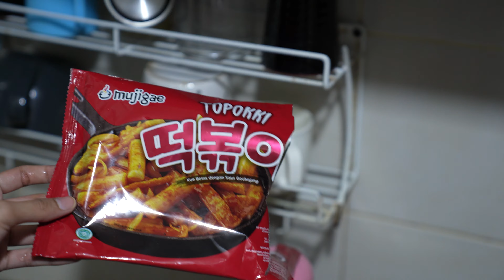MASAK TOPOKKI MASAKAN KOREA IBU DAN ANAK